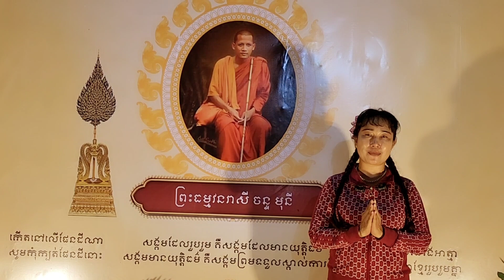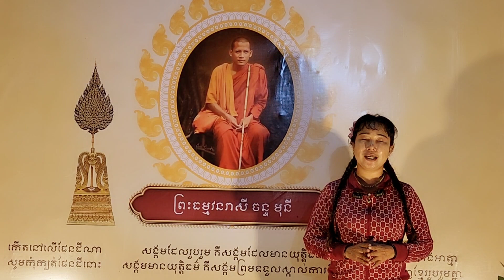ទិដ្ឋភាពនៅវត្តចន្ទប្បជោត្តនារាម វត្តតាសុតមានលោកតាលោកយាយមកស្កាត់ជួបគុណម្ចាស់វនវាសីច្ទនមុនី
Thanks!
► We upload About :
Pich Sovann ,
How to make Khmer soup,
បន្លែត្រីសាច់ដាក់លក់តាមផ្លូវ,
Vegetables, fish, meat for sale on the street,
ខ្មែរជួយខ្មែរក្នុងគ្រាជួបទុកលំបាក,